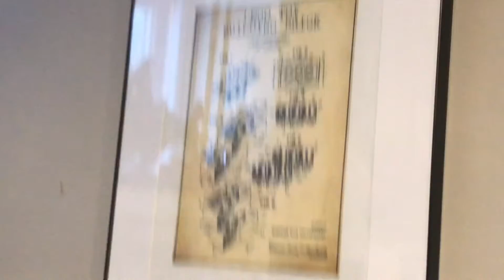My New Bat Man Shelf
This channel was created on January 6th 2020 hoping that it could ever get 1000 subscribers at one point. I started this channel to inspire Lego fan like me to go and build anything that comes to there mind or that they like. The people that inspired me to do this are: The Bricketeers, AandAHobbies, JangBricks, Just2good, Brix Toyz, Boone Buils, Tricky Bricks, and more!